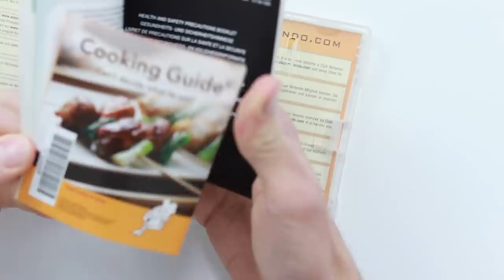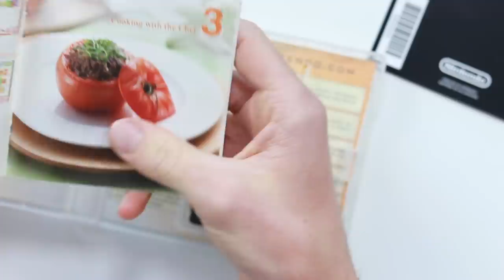Trying to COOK With The Nintendo DS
So we picked up a cooking "game" from a charity shop for £2. Can we cook a meal with it?

JERSEY, UK
JE4 9RF

- What tools do I use?